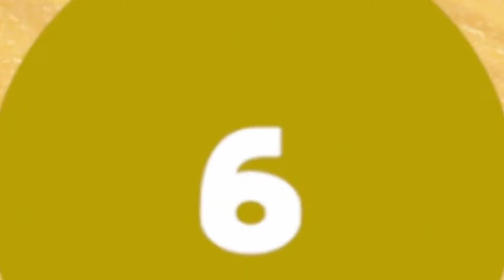Pain. (READ DESCRIPTION)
Just a little treat, Practiced some editing. i didnt do alot because 1. i didnt know how and 2. i wanted you to feel how nerve racking this is

MUSIC USED
So sad to lose (mario party 8)
Yoshi's island ATHLETIC THEME
Run, Jump, Throw! Mario odyssey